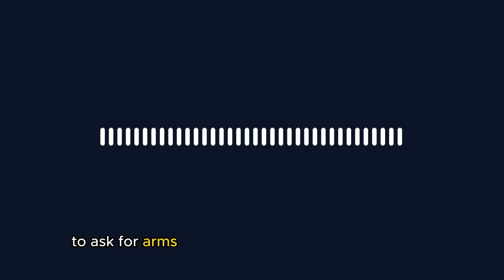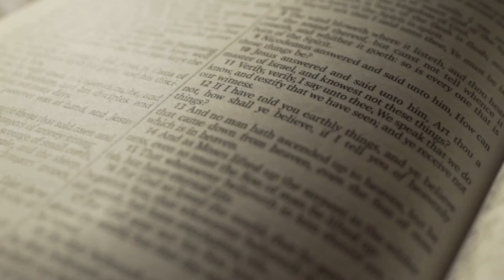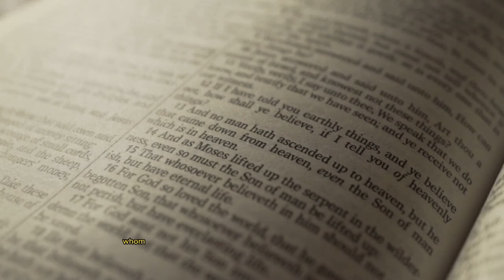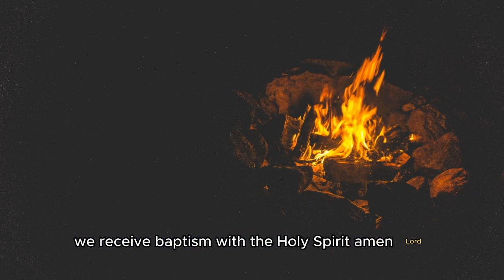Power in the name of Jesus!; 1/2 Series # 125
How to utilize and apply the name of Jesus for His Kingdom...